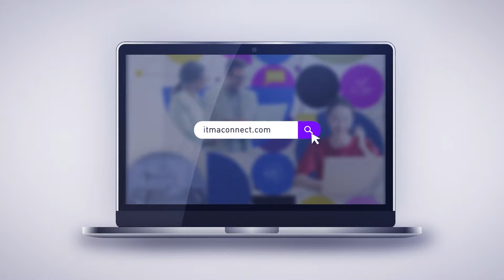Innovator Xchange Virtual Edition - Sustainability & Circularity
Join in the conversation at the upcoming ITMAconnect exclusive webinar on Sustainability & Circularity – Navigating the Complexities of Combined Materials Recycling.

Moderated by Ms Karla Magruder – Founder of Accelerating Circularity, do not miss this opportunity to gain insights from the panelists of industry practitioners at Saentis Textiles, Alchemie Technology, Valvan and Worn Again Technologies.

Time: 10am – 10.45am CEST